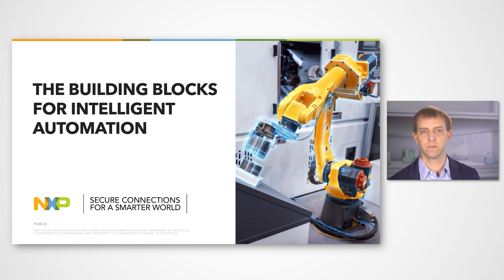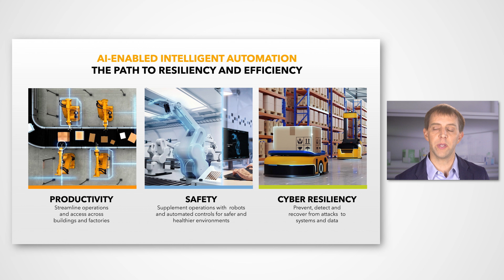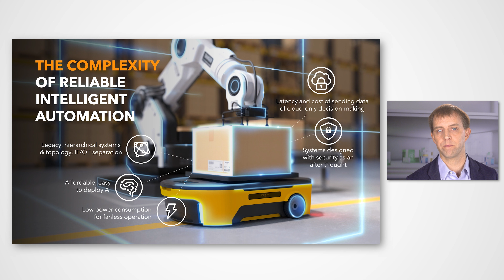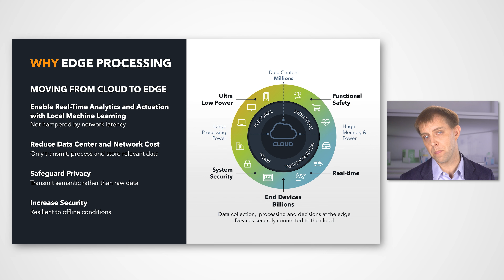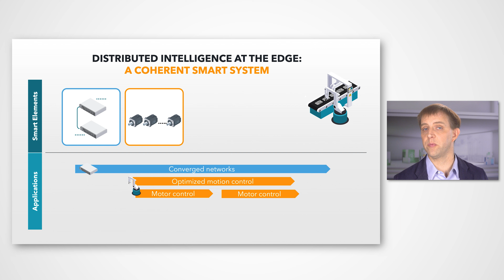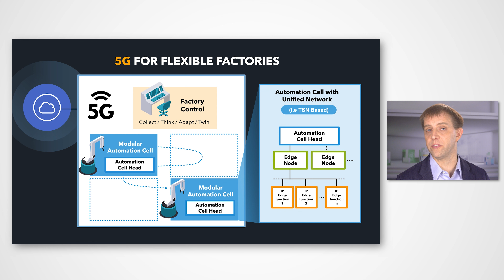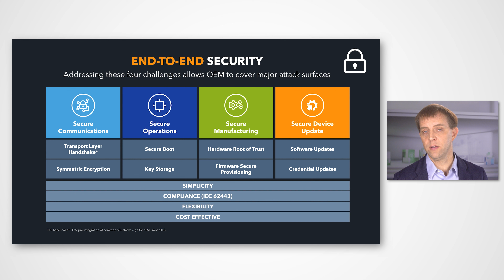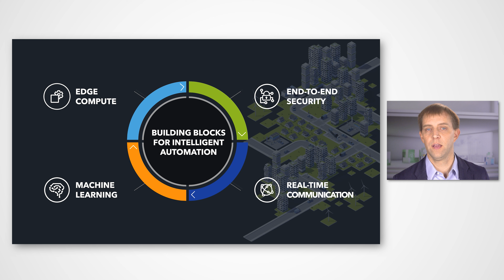The Building Blocks of Intelligent Automation | Semicon 2022 Keynote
Across the smart factory, interconnected systems generate hundreds of distinct data points every millisecond. This constantly changing data can unlock optimal production strategies, expose maintenance needs and improve working environments. It would be costly and impractical to fully analyze and act on this data in real time without the help of AI at the edge. But while advancements in compute capabilities have removed many of the barriers of AI, more is required to achieve intelligent industrial automation. Devices must be interoperable to communicate and make informed decisions. Data must move predictably and securely across the floor and throughout the supply chain. Jeff Steinheider, Vice President and General Manager of Industrial and Networking Edge Processing Product Lines at NXP Semiconductors, will share the building blocks that will lead us to this new era of intelligent automation.

▬ Chapters ▬▬▬▬▬▬▬▬▬▬▬▬
00:00 Introduction
00:21 Why Intelligent Automation
01:38 Threats
02:57 AI
06:39 Edge Computing
08:58 Edge Processing
11:02 Machine Learning
13:32 Converged Networks
15:47 Time Sensitive Networking
17:37 Security
20:54 Example
22:57 Summary